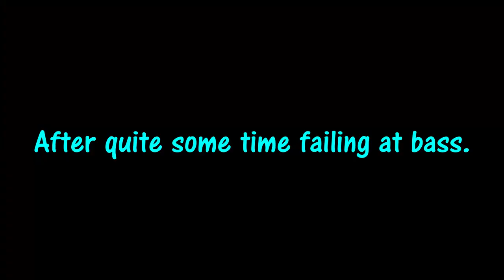Catching White Bass Like Crazy After a Storm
I catch lots of fish, then for some reason go on a long winded tangent about youtube. Enjoy!